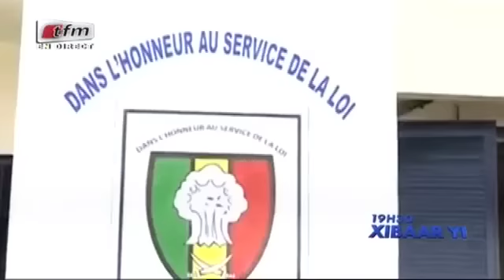Décès d’Elimane Touré au commissariat du Port – La Police se disculpe